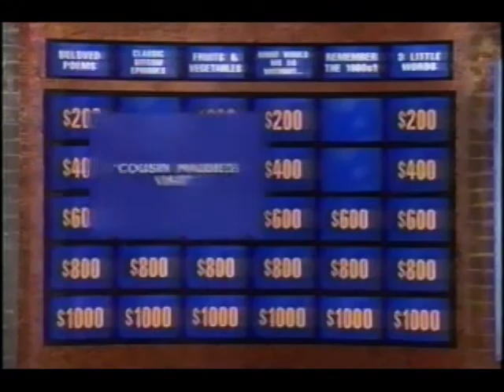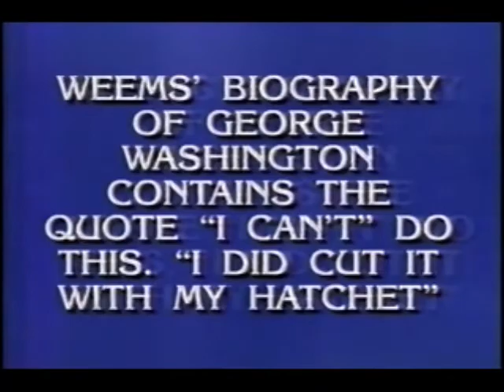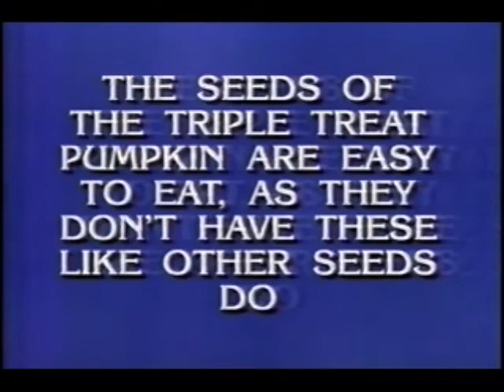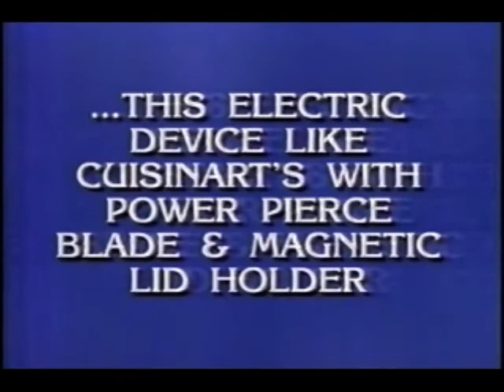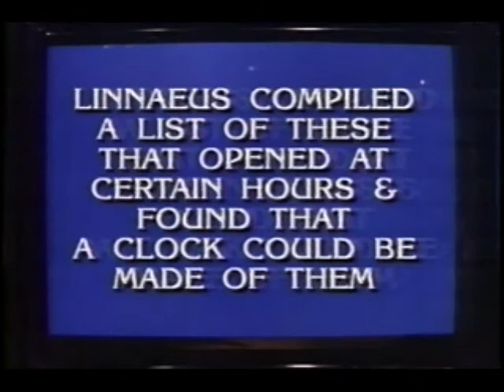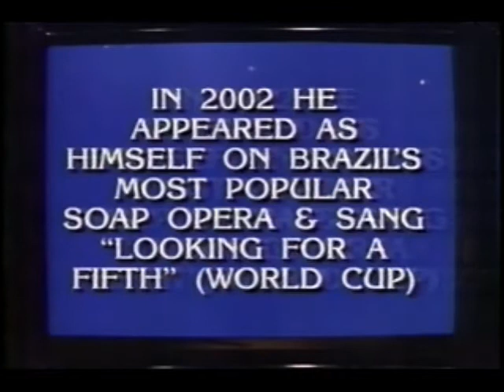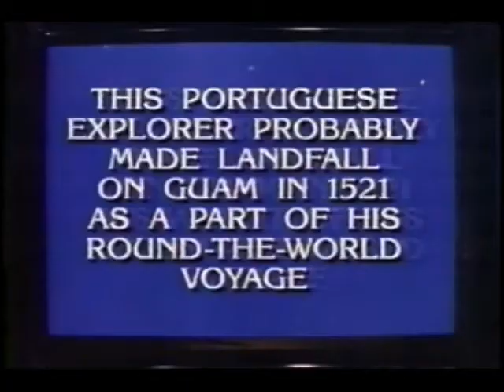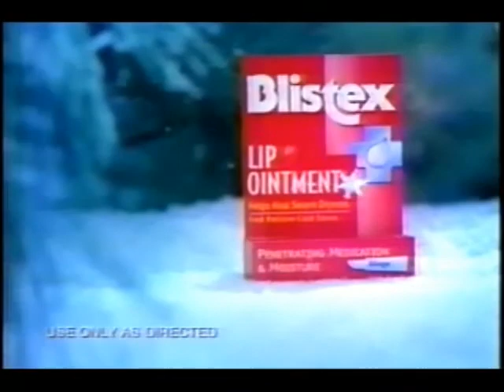The Truth (Jeopardy)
This is how it was meant to be told.

Also please don't delete this jeopardy.

Sorry Mr. Wilson.

Also sorry bout the commercials I'm too lazy to edit them out

Was not uploaded by Mr. Elliot